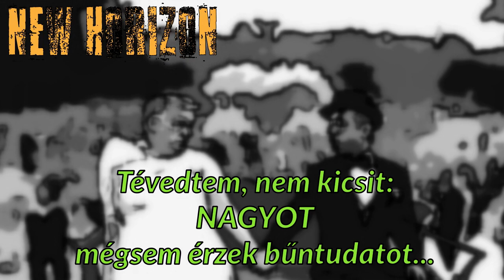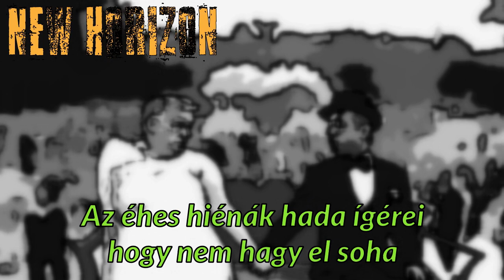NEW HORIZON- Násztánc (szöveges video)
Dalszerző és dalszöveg:
Szepesi Richárd (Ricsosz) - Druida zenekar

Átdolgozta: NEW HORIZON

Kovács Kristóf  - dob
Varga László - ritmusgitár
Jakab Tamás - basszusgitár, vokál
Jakab Szilárd - gitár, ének

 - aTTi by NNC -